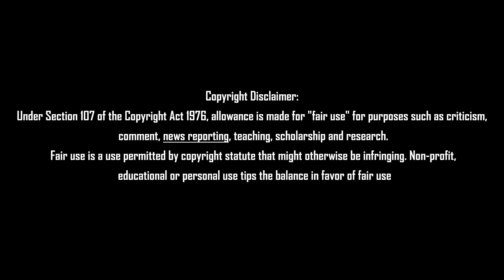Breaking மன்னிப்பு கேட்ட பன்னீர் சற்றுமுன் நீதிமன்றில் பெரும் திருப்பம் Tamil News 05.08.2022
Breaking மன்னிப்பு கேட்ட பன்னீர் சற்றுமுன் நீதிமன்றில் பெரும் திருப்பம் Tamil News 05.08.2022#tamilnewstoday